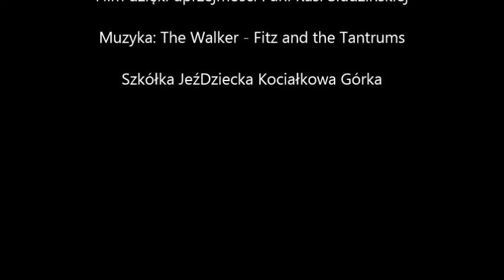Trening 22 5 2014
Celina i Elendil, trening z 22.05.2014